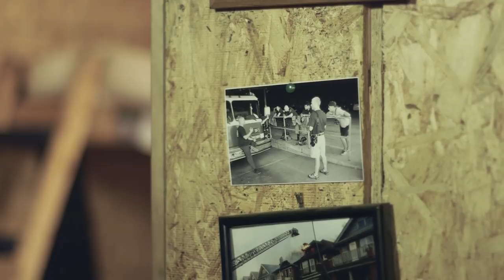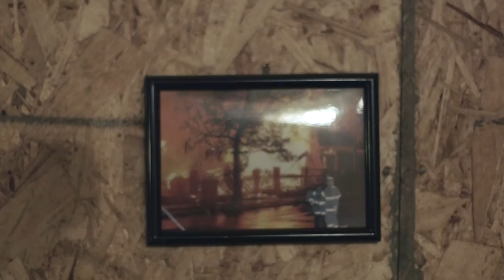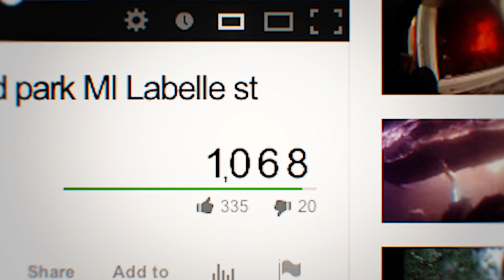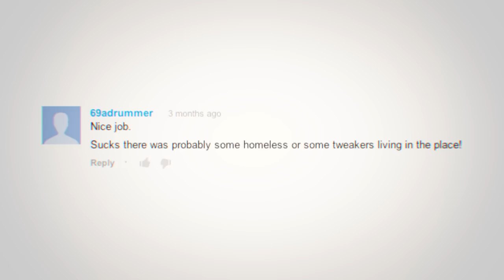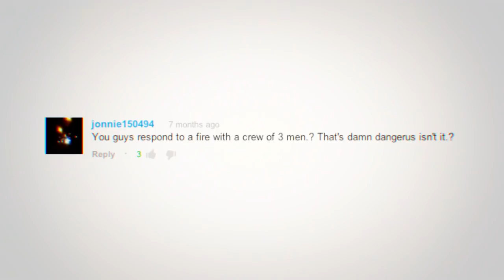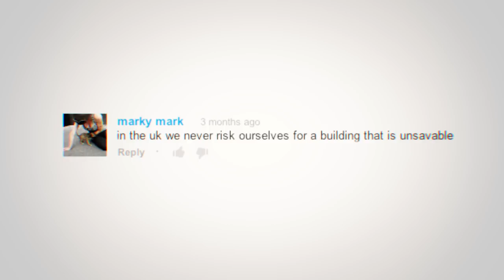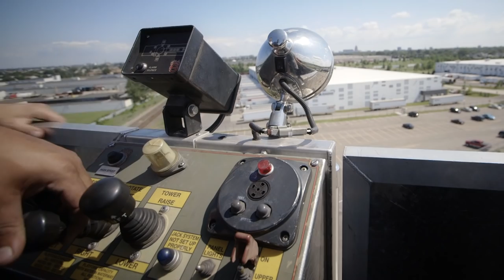Detours: Detroit-area firefighters battle a plague of burning buildings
Limited budgets and crumbling infrastructure have left Highland Park's fire department stretched thin. Abandoned buildings are burning with families inside.

Editor/Director: John Ryan Manning
Producer: Erin Lee Carr
Camera: Sam Thonis & Ryan Manning
Editorial Lead: Jesse Hicks
Features Editor: Thomas Houston More from The Verge: